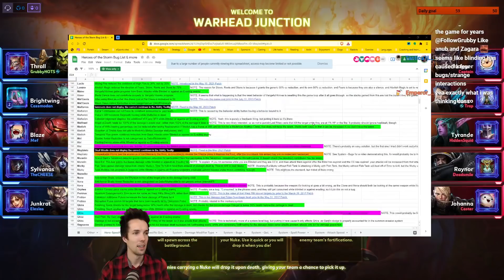Grubby | Thrall | THEY'RE DOING BOSS!!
THEY'RE DOING BOSS!! (Game played on 25-May-2021)

My build: [T3131234,Thrall]

Hi! I've enjoyed, played, streamed and commentated Heroes of the Storm since 2015. GrubbyHOTS will have one HOTS video daily, including gameplay highlighted from stream for its entertainment, as well as tips & tricks.

0:00 Draft
5:30 Gameplay